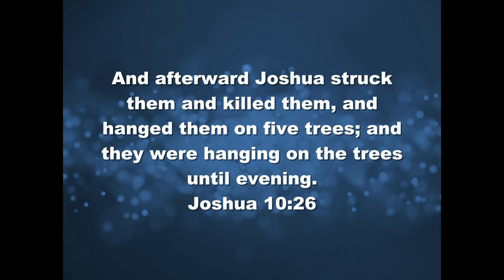God Is Able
This video is about God Is Able